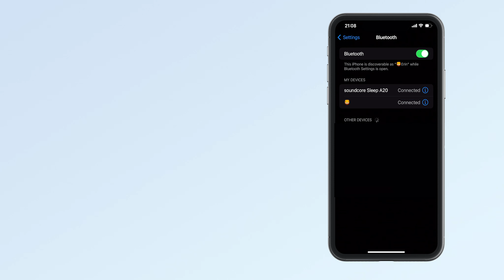How to Re-Pair or Reset Sleep A20 | soundcore Support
For Sleep A20: Steps to pair your Sleep A20 with a new device. Steps to Reset the Sleep A20.